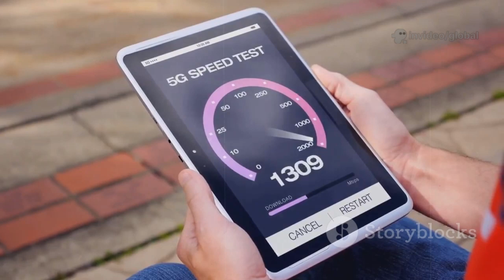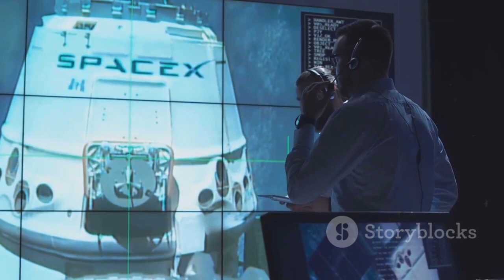"China Just HUMILIATED Elon Musk with 5X Faster Satellite Internet!"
China has just unveiled a game-changing leap in satellite internet technology—reportedly delivering speeds up to **5 times faster** than Elon Musk’s Starlink—sending shockwaves through the global tech and space industries. Developed under its national space and AI initiatives, China’s new satellite constellation boasts ultra-low latency and high-speed broadband coverage, positioning it as a powerful alternative in the race for global connectivity. This move is being seen as a direct challenge to Starlink’s dominance, especially in emerging markets. For Musk and SpaceX, the message is clear: China is no longer catching up—it’s setting the pace.